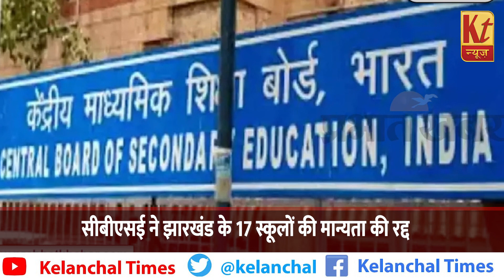CBSE ने Jharkhand के 17 स्कूलों की मान्यता की रद्द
सीबीएसई ने झारखंड के 17 स्कूलों की मान्यता की रद्द
पेरेंट्स को भी किया सचेत, देखें लिस्ट
CBSE canceled recognition of 17 schools of Jharkhand
Parents also alerted, see list